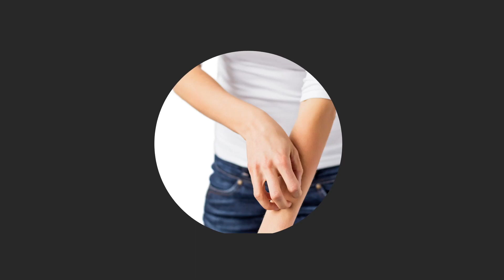শরীর চুলকানি / সমাধান